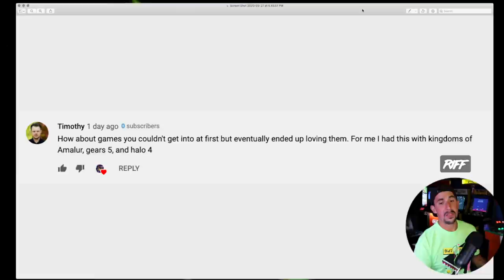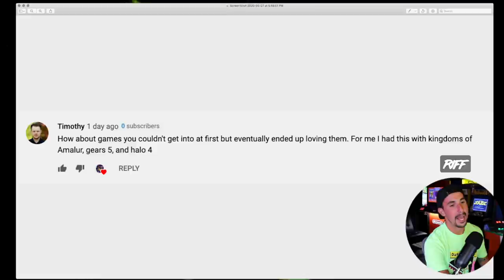Video Games You DID NOT like BUT now YOU DO - Squadcast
Riff and Gabbo talk about some video games they did not like...but somehow these games made it straight into their hearts ❤️